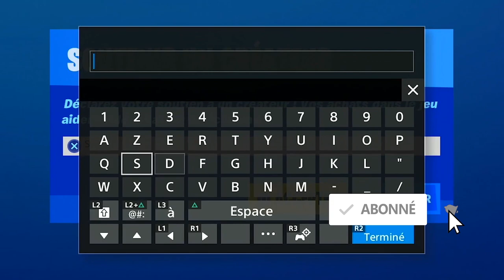DÉTRUIRE LES CAISSONS A LA COLLECTION FORTNITE, EMPLACEMENT CAISSONS COLLECTION FORTNITE DÉFI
▬▬▬▬▬▬▬ • BIENVENUE 😍 • ▬▬▬▬▬▬▬

▬▬▬▬▬▬▬ • PARTENAIRES 💪 • ▬▬▬▬▬▬▬

"SOISCOOLMEC"
"STRIKESOISCOOL"

.▬▬▬▬▬▬▬ • TOP DON 💰 • ▬▬▬▬▬▬▬

▬▬▬▬▬▬▬ • MUSIQUE OUTRO 🎵 • ▬▬▬▬▬▬▬